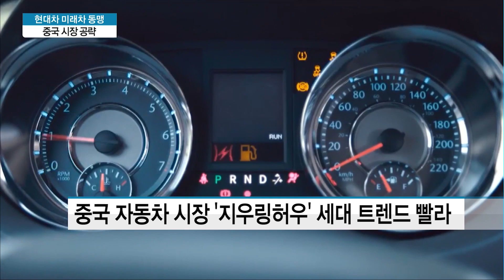현대차 바이두 미래차 동맹 결성…커넥티드·인공지능 박차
07/10 MTN 투데이

현대, 기아차가 중국의 구글로 불리는 바이두와 미래 커넥티드카 동맹을 결성했습니다. 인공지능 비서부터 자율주행차까지. 미래 자동차 개발에 박차를 가할 계획입니다. 권순우 기자 연결해 자세한 내용 알아보겠습니다.